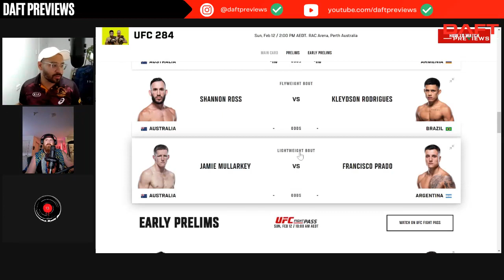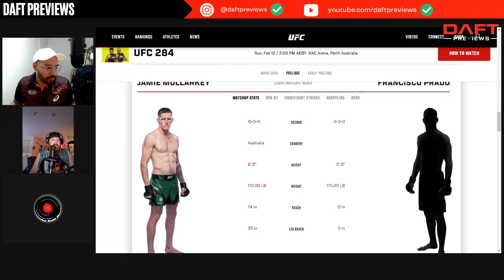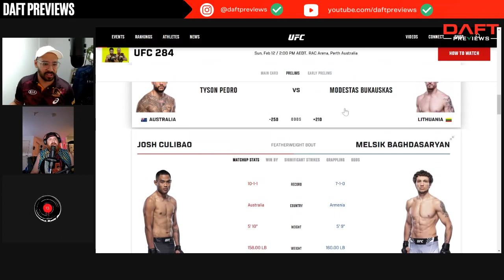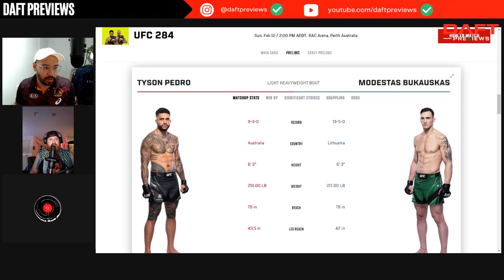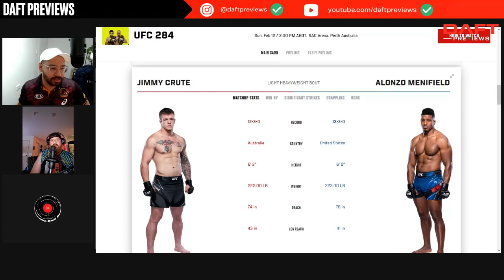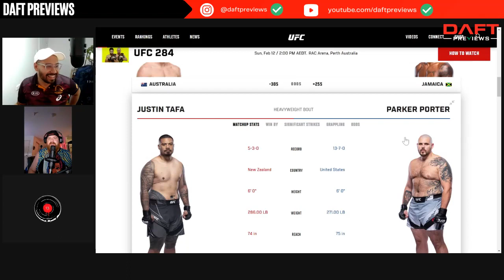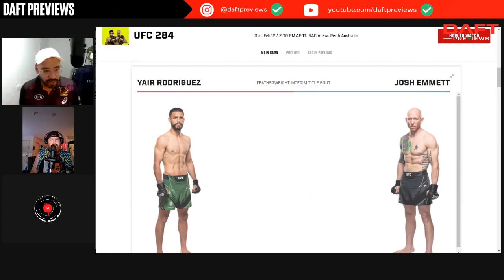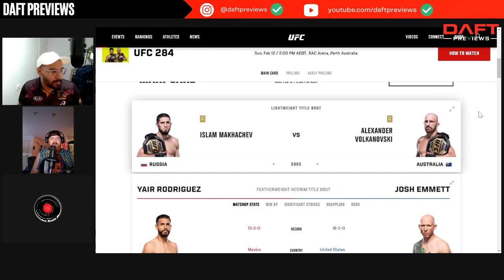UFC 284 Card Preview: Makhachev vs Volkanovski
💦We preview UFC 284 Islam vs Volk!

Want to take your betting to the next level? Sign up to props.cash today to access all the numbers you need for your player prop bets.

💻And for even more betting tips and strategies, join our FREE discord community